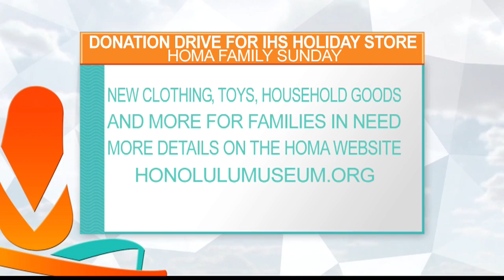Honolulu Museum of Art Benefit for I.H.S.